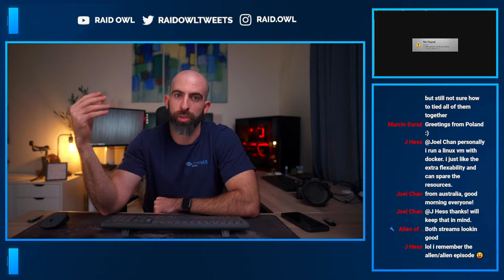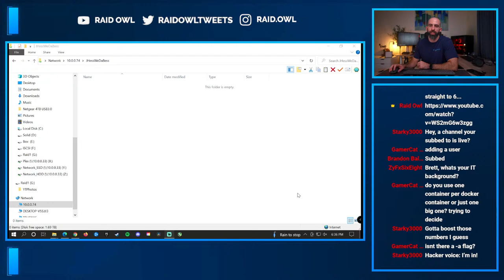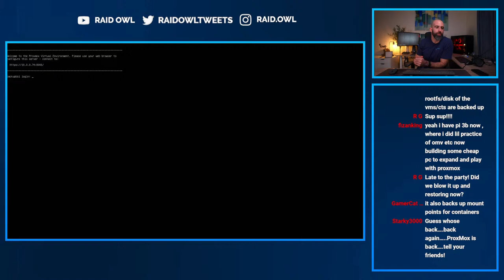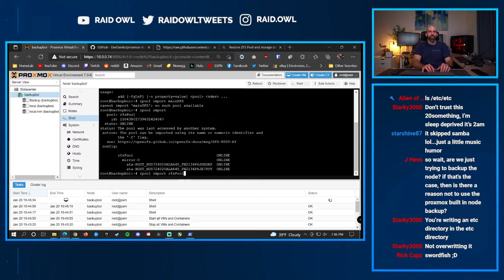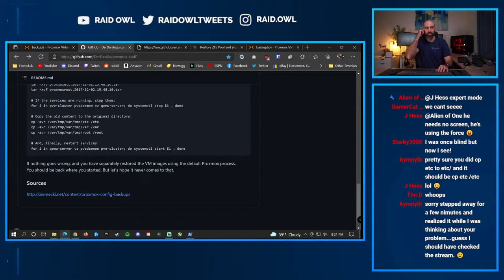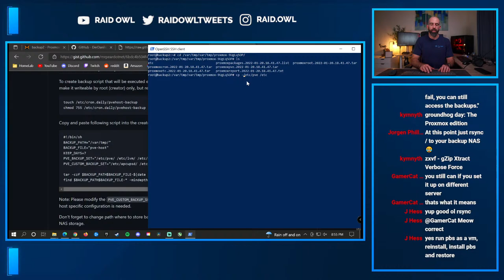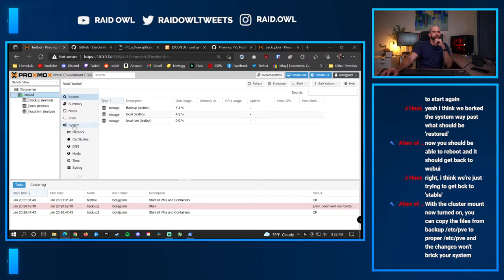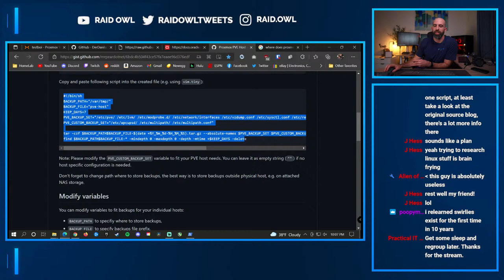Nerd Alert - Ep. 11 - Restoring a Proxmox host from backup configs...kinda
Also, join the Raid Owl discord while you're at it...I dare you